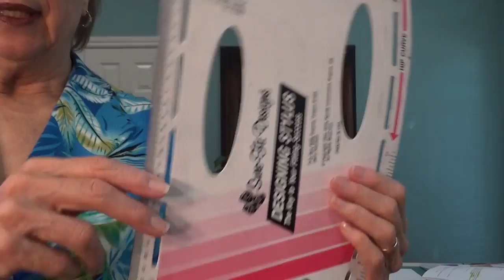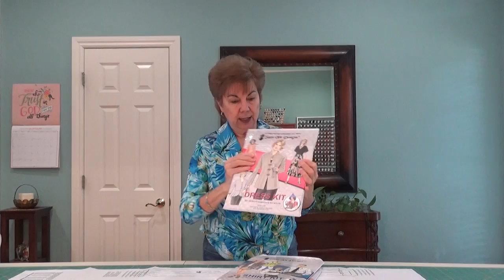Sew Along Pants with Surefit Designs Intro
Please note:  Actual sew along will NOT begin until mid February or later.